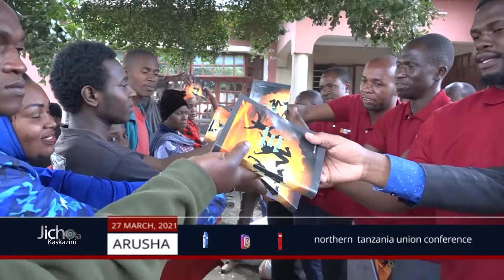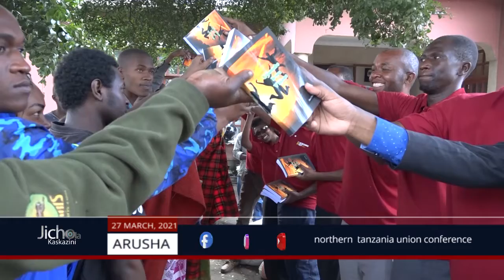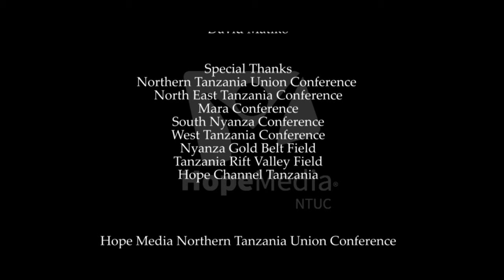JICHO LA KASKAZINI 27 MARCH, 2021